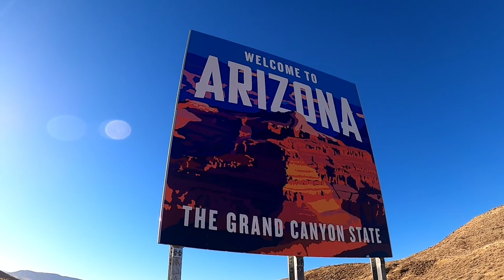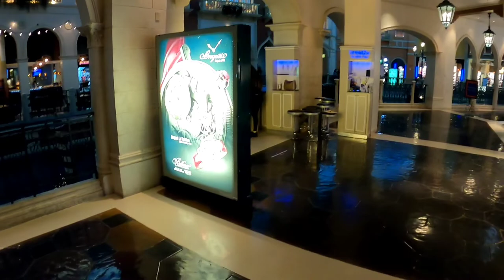Southwest Road Trip Day 4 (Final Day) | Las Vegas | Home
This is final day of our road trip leaving from St. George to Home, visit a places as we headed home. Please join us on this adventure.

Frequently asked questions about camera:

Camera Gear:
Lapel Mic
Bendy Tripod
Camera Accessories
GoPro Selfie Adapter
GoPro Replacement Side Charger Slot

Useful stuff:

Pop Up Tent
Comfort Plust Air Matress
Best headphones for travel
Card organizer